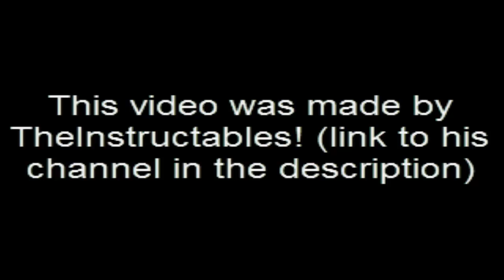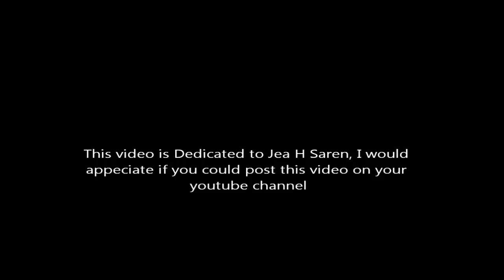TheInstructables Versus Raiken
TheInstructables also known as Isuru Weerakoon versus my ninja Raiken in a challenge friends match, he asked me to upload it and I found the video funny so I decided I would upload, thus here it is now.

The song is The Raising Fighting Spirit by Toshiro Masuda and was popularized by the famous anime originally manga written and illustrated by Masashi Kishimoto.

Since I can't add any more friends due to the facebook friends you can find my fanpage